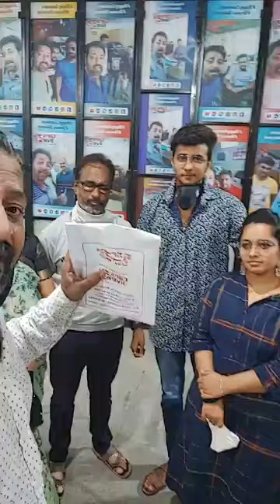Happy Customer Family bought Volkswagen Polo 2010 Single owner for 3.10lacs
Our Happy Customer Family Mr and Mrs Pavan who bought Volkswagen Polo 2010